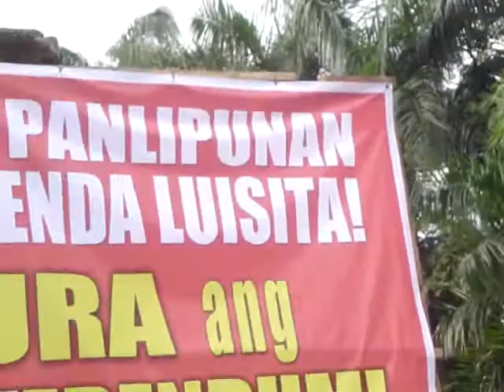Hacienda Luisita farmer2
Interfaith rally at Liwasan Bonifacio, Manila on July 22, 2011, in support of the struggle of the peasants of Hacienda Luisita for land and justice.